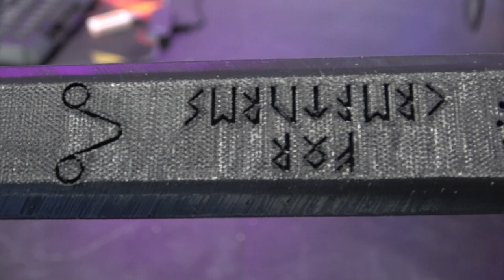Ender 3 belt kit - Infinite Z without the headache???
Lets take a look at the Ender 3 belt kit, is this the tool you have been waiting for of is it infinitely worse than a normal ender 3

Why not try printing our Mini badger, dont forget to post your results you can tag us on Instagram @honeybadgerprintandpaint